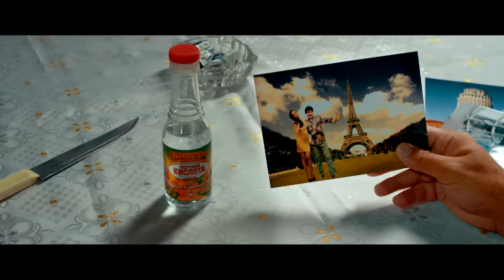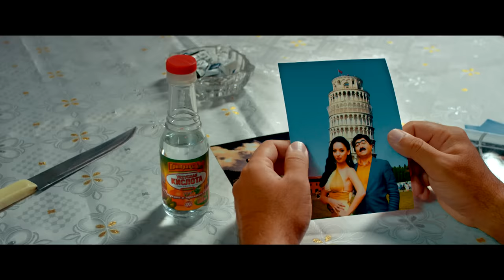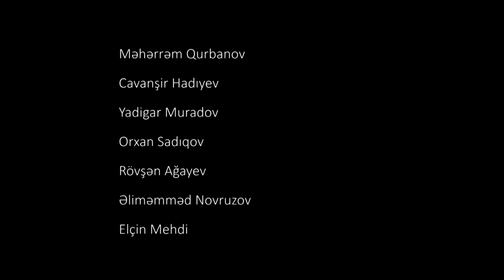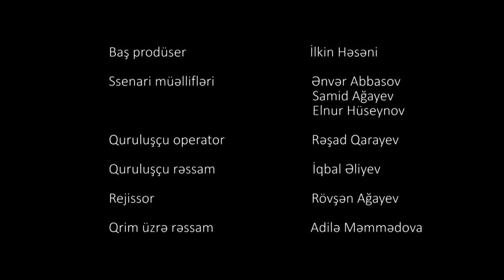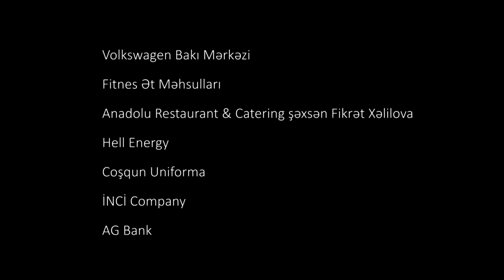Axirinci Yol (Tam Film) HD 2017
ATV & İLK Media istehsalı

Aktyorlar: Ilkin Hasani,Ramil Babayev,Elshan Orucov,Azer Baxsheliyev,Nicat Rehimov,Ilkin Misgerli
Qurulushcu Rejissor: Emil Abdullayev
Rejissor: Rovshan Agayev
Qurlushcu operator: Reshad Qarayev
Ssenari: Enver Abbasov,Samid Agayev,